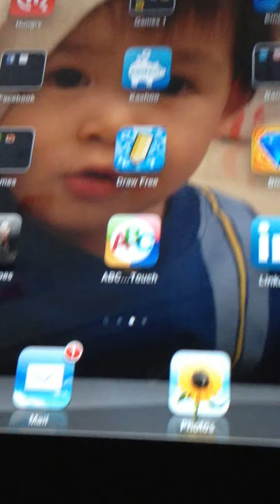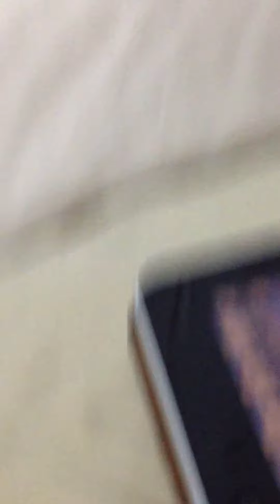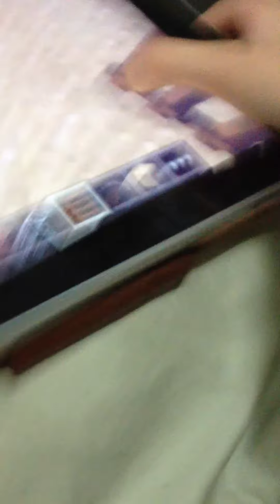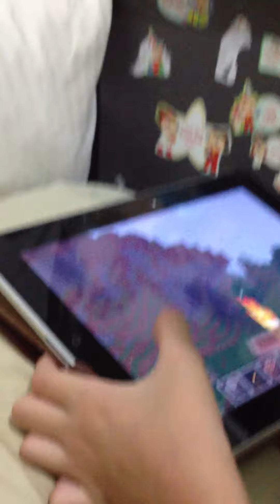Mindcraft Part 1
Shin Hee Minecraft